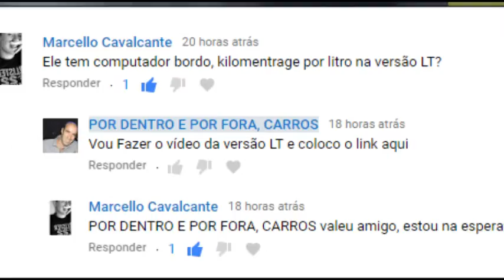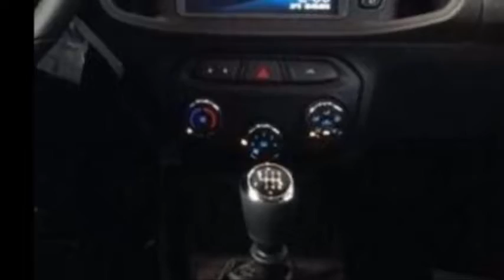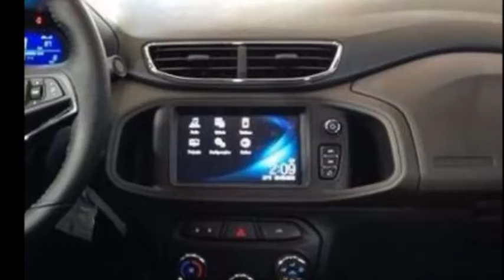CHEVROLET PRISMA LT 2018 COM MUITOS DETALHES